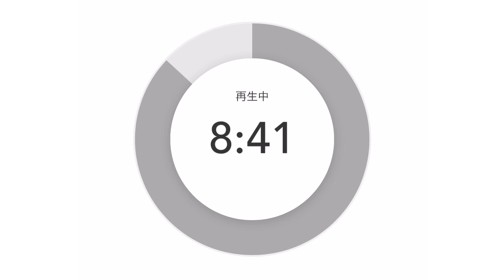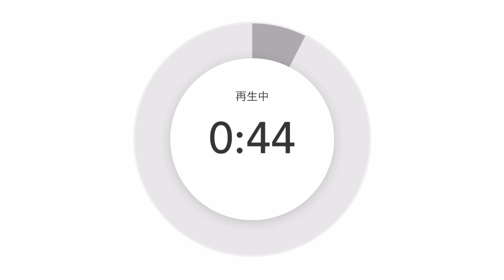まん延防止等重点措置の内容が理解できません💦